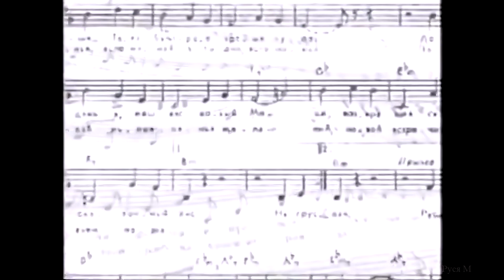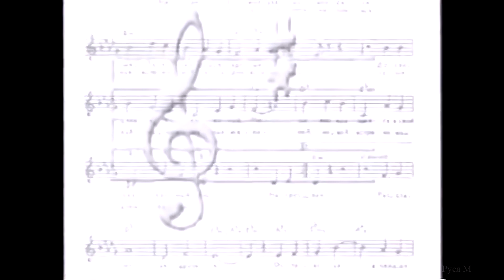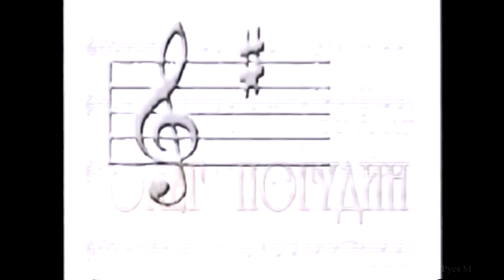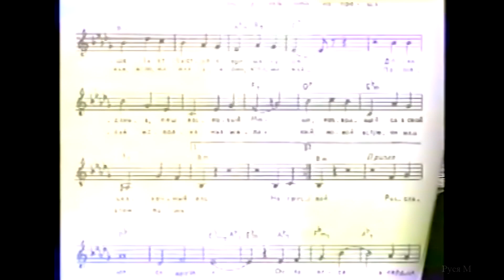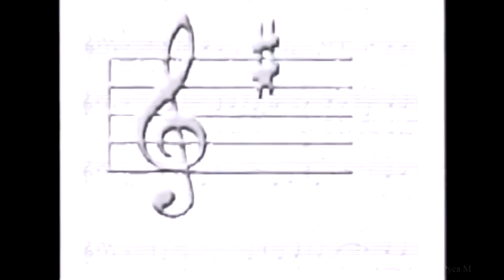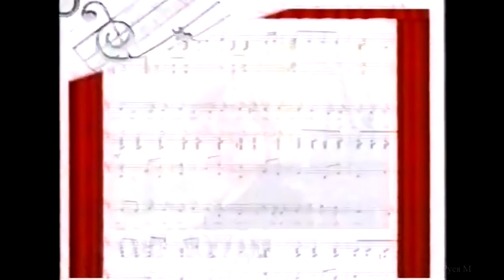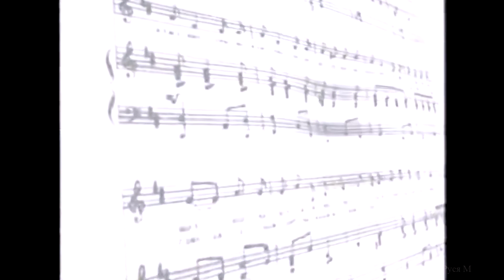Олег Погудин, программа "Рампа", 2003 г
Интервью Олега Евгеньевича Погудина программе "Рампа", ГТРК "ОКА" (Рязань), 2003 г.